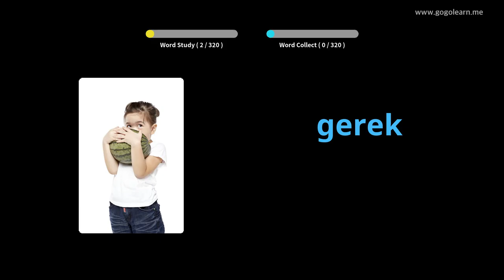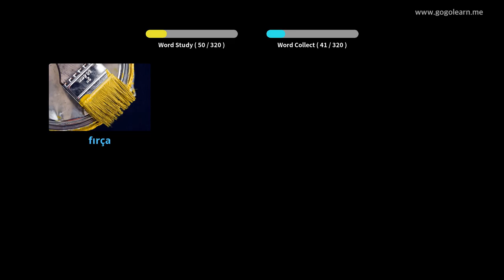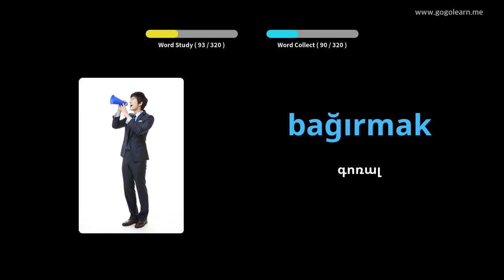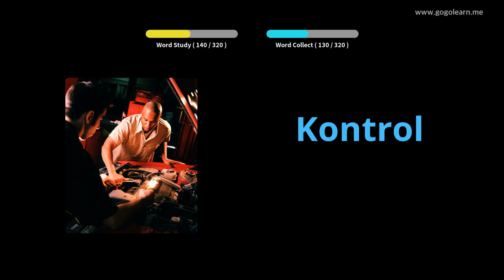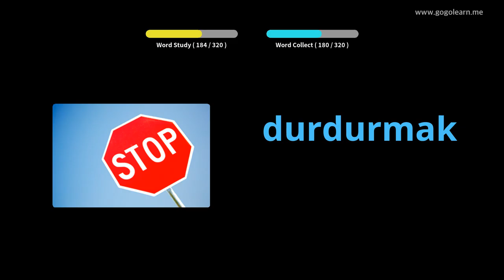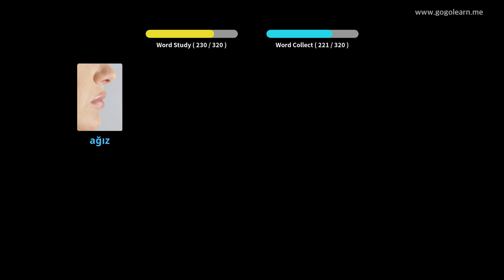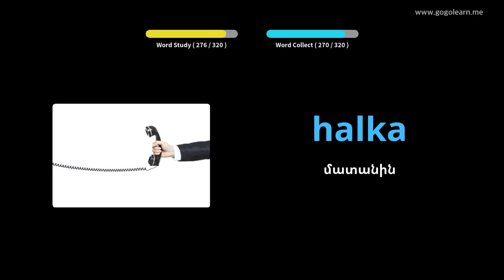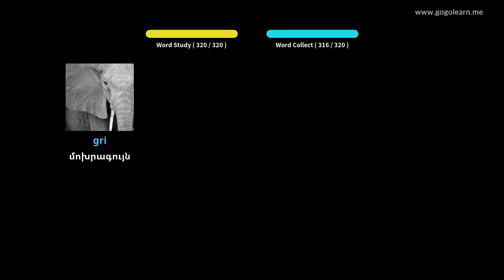Թուրքական բառապաշար ունկնդրելիս լսում եմ | Golearn